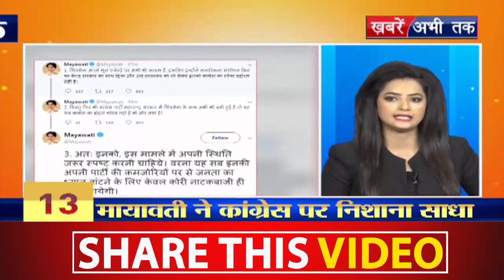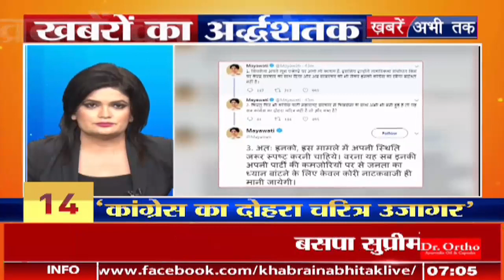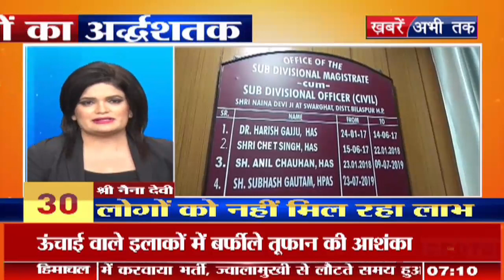'खबरों के अर्धशतक' में देखिए देश और दुनिया की कुछ अहम खबरें || Khabrain Abhi Tak Live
क्लिक आपका साथ हमारा...अब एक क्लिक पर जुड़िए पूरी दुनिया की हर छोटी बड़ी खबरों से जिनसे आप अब तक थे दूर...अब हर खबर को मुद्दा हम बनाएंगे...बस देश,दुनिया की तमाम खबरों से जुड़े रहने के लिए चैनल पर करें